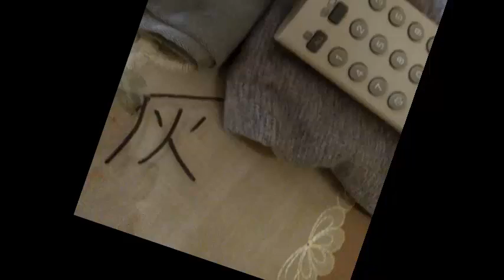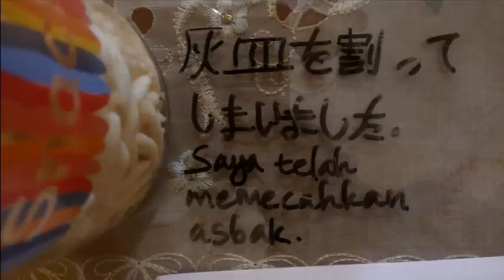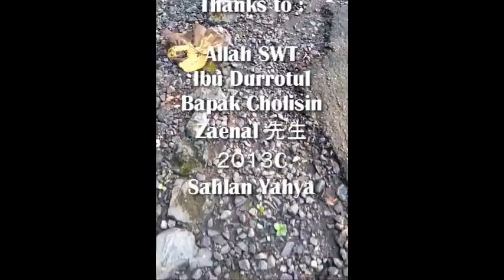Bahasa Jepang Unesa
Hayyina Nabilah 灰